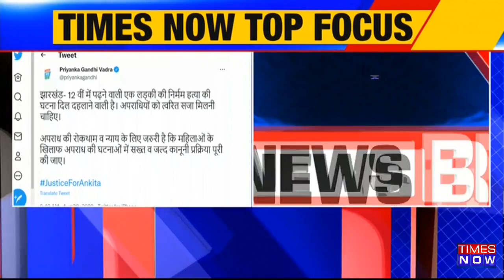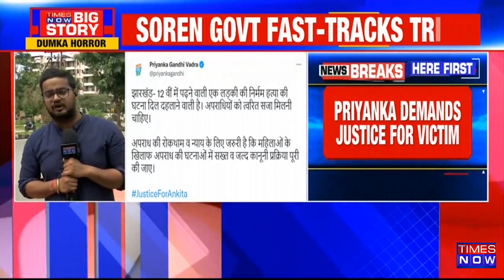Jharkhand Murder Case: Priyanka Gandhi Voices For Ankita's Justice, Calls For Speedy Punishment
Congress leader Priyanka Gandhi Vadra has raised her voice in support of the victim of the Jharkhand murder case. Priyanka Gandhi takes it to Twitter and calls for speedy punishment of Shahrukh, who is the culprit and murderer of Ankita. Congress leader mentions women's safety and says that there should not be any compromise with criminals when it comes to justice for Ankita, a class 12th student, who was burnt alive in her own house by a stalker named Shahrukh for refusing his proposal. This is the first reaction coming from Congress. Remember that Congress is also the ruling party in Jharkhand.